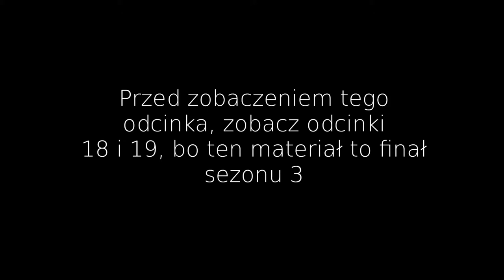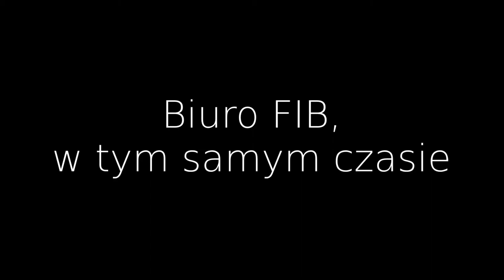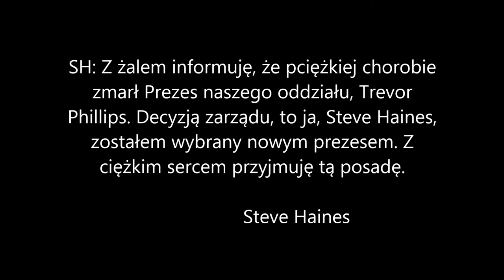Katastrofy Lotnicze GTA V S3 #20 (FINAŁ) - ZDERZENIE W LOCIE cz.3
Przed Wami ostatni odcinek III sezonu Katastrof w GTA V. Nie zapomnijcie obejrzeć dwóch poprzednich odcinków (18 i 19), bo nie będziecie wiedzieli, o co chodzi w tym.